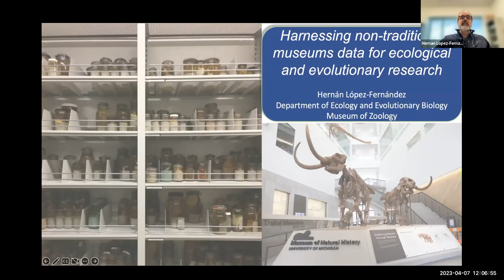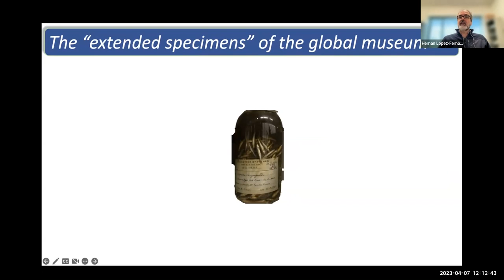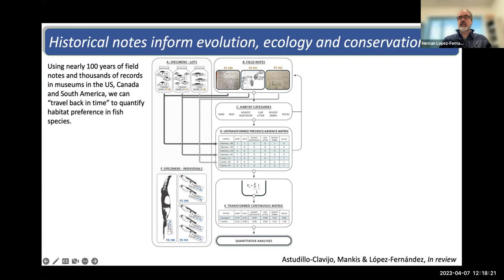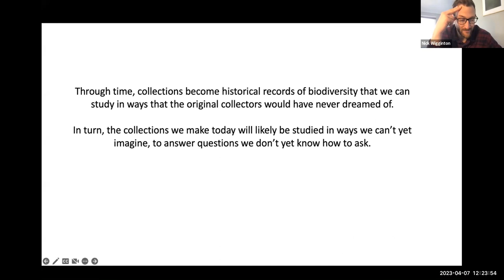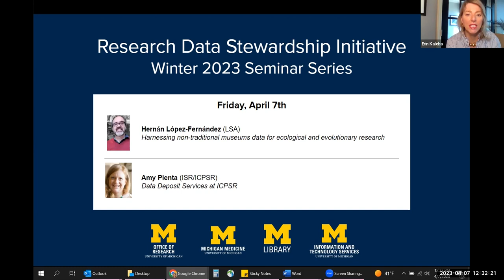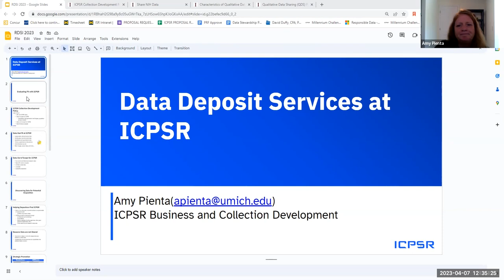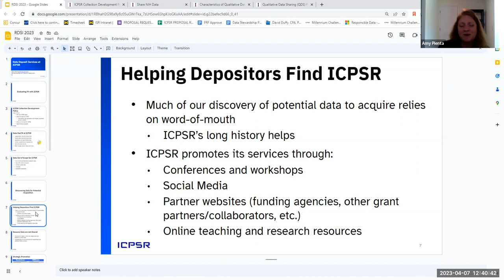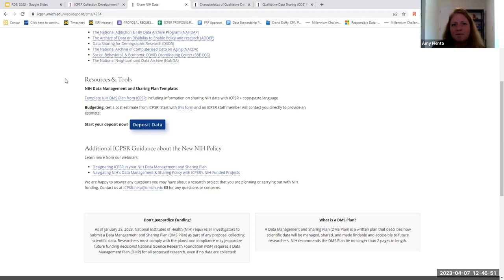Research Data Stewardship Initiative Seminar Series: April 7, 12 pm, via Zoom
The Research Data Stewardship Initiative (RDSI) Winter 2023 seminar series provides an opportunity for members of the research community to hear from faculty experts across a range of disciplines at U-M on research data sharing practices, the value of data stewardship, and best practices for how to structure research programs or scholarship with these issues in mind.

Harnessing non-traditional museums data for ecological and evolutionary research
Hernán López-Fernández, Ph.D.
Associate Chair for Collections, EEB Museums
Associate Professor
Associate Curator of Fishes

Data Deposit Services at ICPSR
Amy Pienta, Ph.D
Research Professor, Inter-University Consortium for Political and Social Research, Institute for Social Research